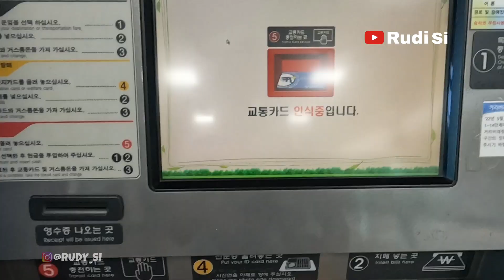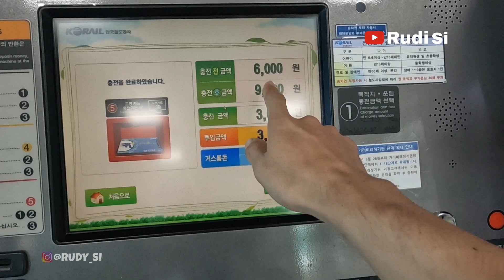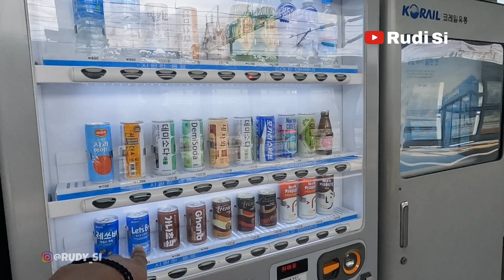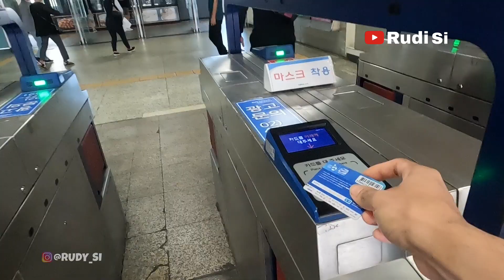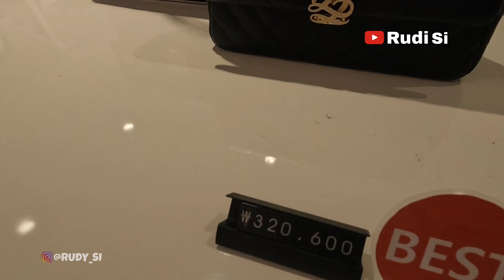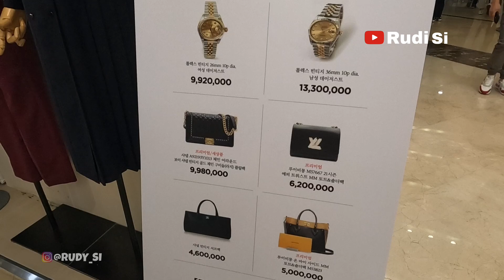Belanja baju di mall korea | diskon besar samapai 50%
Tki korea baru datang dari Indonesia | belanja baju musim dingin di korea

Asalamualaikum teman2 semua jumpa lagi bersama saya Rudi Si tki korea kreatif ✌️

00:00 cuplikan video tki korea dan tki taiwan
00:13 intro rudi si tki korea
00:24 opening rudi si tki korea kreatif
00:48 tki korea liburan kerja
01:16 belanja baju diskonan di korea
01:32 cara naik kereta di korea
03:12 suasana station di pelosok desa korea
03:52 kereta di korea selatan
04:50 tki taiwan pindah di korea
05:34 restaurant korea selatan
06:03 sarapan roti di korea selatan
06:34 tki korea
07:12 otw gasan korea
07:50 naik kereta di korea
08:39 suasana station gasan korea
09:18 suasana kota gasan korea selatan
10:15 tki korea belanja baju bermerek korea
10:53 mall korea selatan
11:15 tki korea shopping di korea
12:13 rudi si tki korea kreatif
13:53 tki korea belanja baju jaket korea
14:40 terimakasih mas sudah di sapa
15:32 tki korea belanja baju di korea
15:48 baju jaket persiapan musim dingin
16:19 tki korea belanja oleh2 diskon an korea
17:35 toko tas brended di korea
18:51 tki korea jalan2 di korea selatan
20:04 tki korea
21:06 converse korea
21:47 tki korea belanja jaket musim dingin
22:24 tki korea kreatif
23:07 rudi si tki korea kreatif
24:12 tki korea belanja jaket musim dingin
24:43 teman baru beli baju musim dingin
25:43 teman baru datang dari Indonesia
26:17 tki korea belanja baju musim dingin
27:10 tki korea
28:09 warung Indonesia di gasan korea
28:55 menu makanan nusantara di korea
29:50 rudi si tki korea kreatif
30:10 subscribe channel rudi si
30:15 terimakasih teman2 sudah menonton